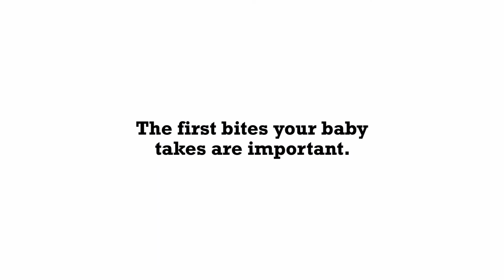Western Ag Network Cowboy State Daily Report for June 9, 2022